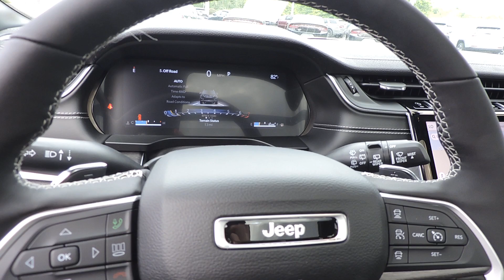2024 Jeep Grand Cherokee Limited 4X4 24059 042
Thank you for visiting Wabash Valley Chrysler Dodge Jeep and Ram's Online Showroom. Our customers voted us #1 in Customer Satisfaction for a reason - because Wabash Valley works hard to make sure each and every customer is taken care of before, during and after the sale. Let Wabash Valley Chrysler Dodge Jeep and Ram show you how car buying should be. Make a confident, stress-free purchase knowing Wabash Valley was voted #1 in Customer Satisfaction by our customers for the entire Fort Wayne region.